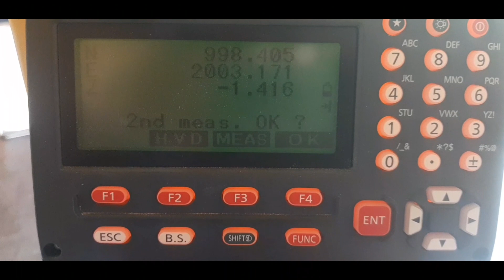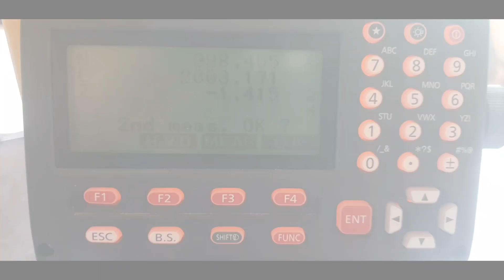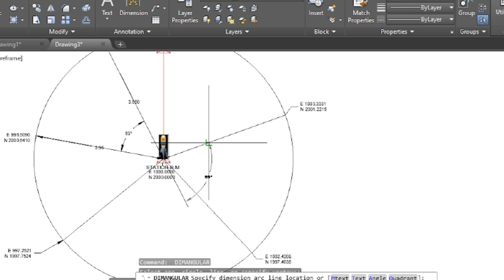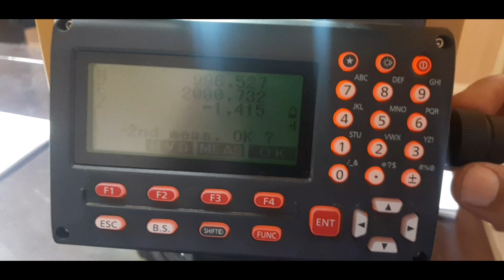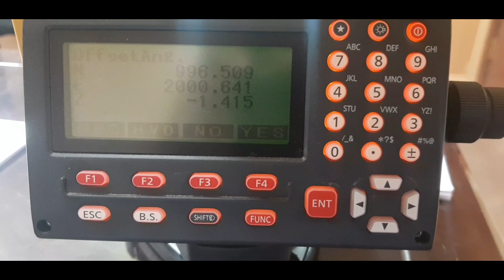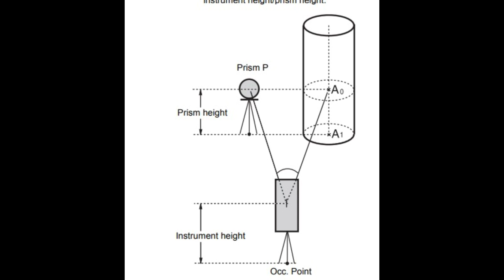How to use offset angle function of topcon and sokkia total station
offset angle

how to use offset angle

how to use offset angle function of topcon

how to use offset angle programme of sokkia

how to calculate coordinates at circle by fixing total station at center

how to calculate coordinates of circle with topcon

how to calculate coordinates of circle by total station fix ay center point
station and orintation process video